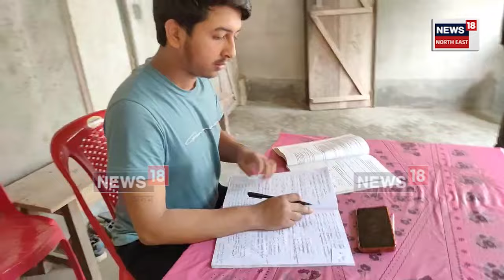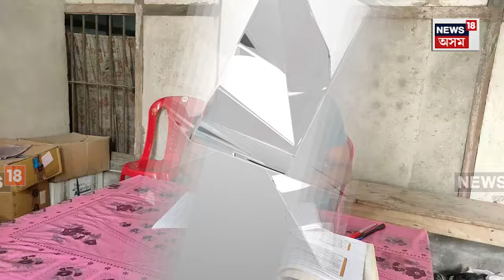NEET Result | ঘৰতে অধ্যয়ন কৰি NEET পৰীক্ষাত ৬৮৩ নম্বৰ লাভ কৰি উজলিল তামাৰহাটৰ ফৰিদ আহমেদ | N18V